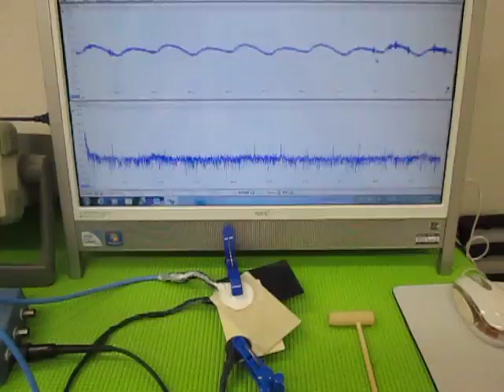超音波の発振制御実験 （超音波システム研究所 ultrasonic-labo）